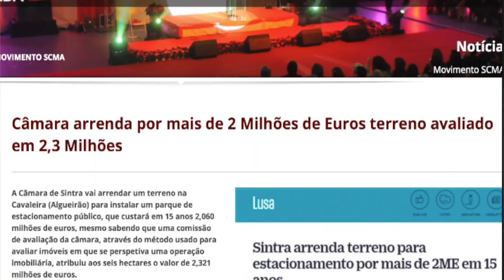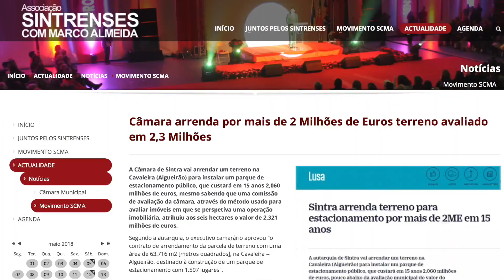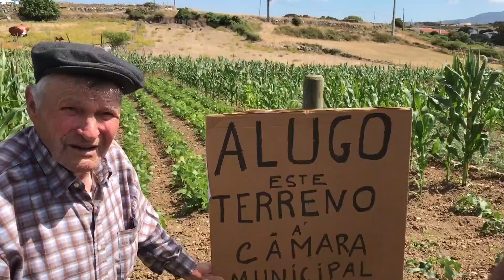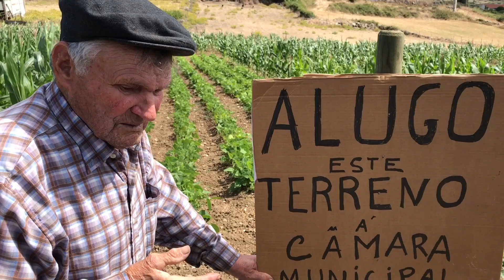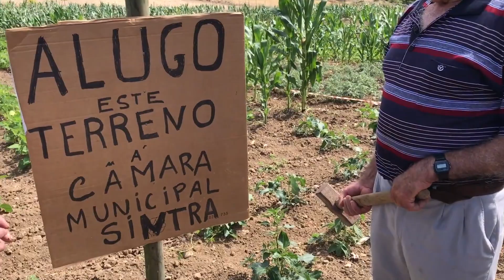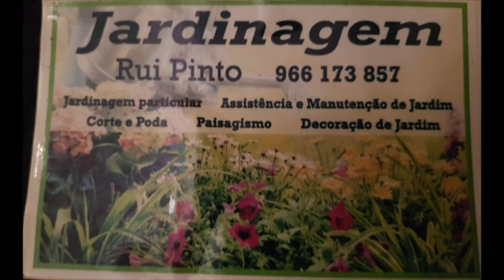Recordar o Ti Mafra e o terreno para alugar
RECORDAR O TI MAFRA A "ALUGAR" UM TERRENO À CÂMARA
Quando a Câmara de Sintra, dirigida por Basílio Horta, resolveu alugar um terreno praticamente pelo preço em  que estava avaliado, o Ti Mafra resolveu fazer uma brincadeira. É essa brincadeira que vamos aqui recordar.